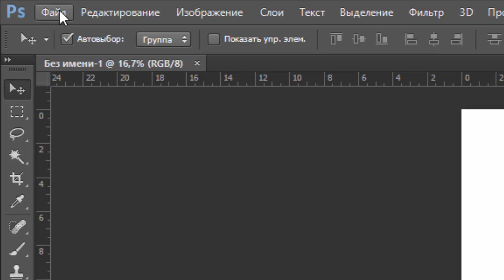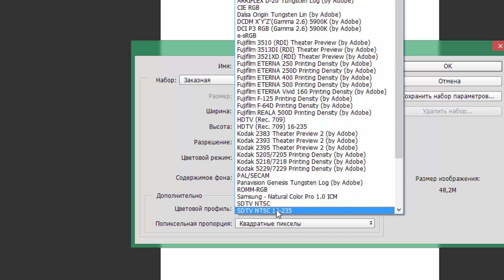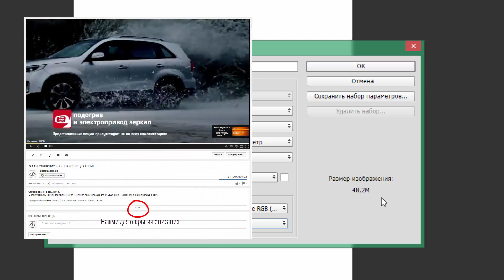Главное меню Фаил Создать справочник Adobe Photoshop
☛Главное меню - фаил - создать

Эта панель необходима для создания нового документа. Новый документ используется для создания новой композиции или рисунка.

☛В диалоговом окне создание вы видите:
❖поле имя - для изменения названия документа.
❖Раскрывающийся список Набор - для выбора формата документа, это могут быть форматы самых распространённых типов бумаги, фото, веб-документов и т.д.
❖Поле Размер - активируется только если выбранный набор содержит несколько размеров.
❖Поле ширина - здесь вписывается значение ширины документа, а из раскрывающегося списка справа мера длинны.
❖Поле высота - вписывается значение высоты документа, и из раскрывающегося списка справа мера длинны.
❖Разрешение - Вписывается значение количества пикселей на физический размер одного дюйма или сантиметра, мера длинны выбирается из раскрывающегося меню справа.
❖Цветовой режим - Выбор цветового режима в котором будет создан документ, и из списка справа выбор битности документа.
❖Поле содержимое фона - позволяет до создания документа определится будет или нет создан фон документа, и какого цвета.

☛Группа дополнительных параметров.
❖Цветовой профиль - для изменения формирования цветов в документе, к примеру под конкретные принтеры.
❖Попиксельная пропорция - позволяет измениять размер одного пикселя.

☛В правой части панели.
❖Кнопка ОК для подтверждения создания документа.
❖Кнопка Отмена для отмены создания документа
❖Сохранить набор параметров для создания собственного набора параметров с которым вы чаще всего работаете.
❖Кнопка удалить набор - удаляет ненужные наборы созданные вами, из меню
❖Ниже информационное окно сообщающее примерный размер документа, в несжатом виде, в мегабайтах.

★Для изучения каждого из этих параметров в отдельности, выберите необходимый из описания к видео.

✔Поделись этой ссылкой с друзьями